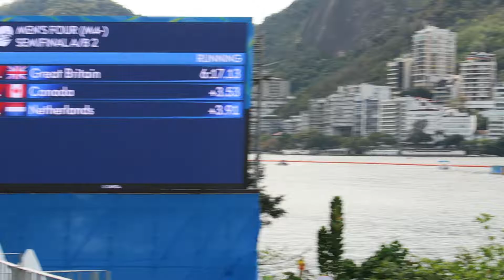Rio Olympics 2016 (Lagoon) (Rowing) (morning) (Aug 11) MVI 3918